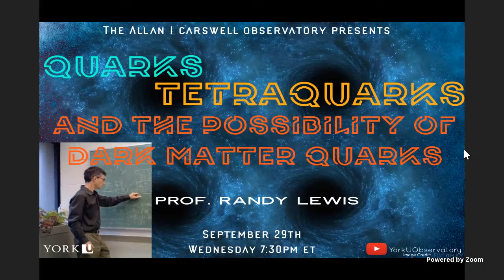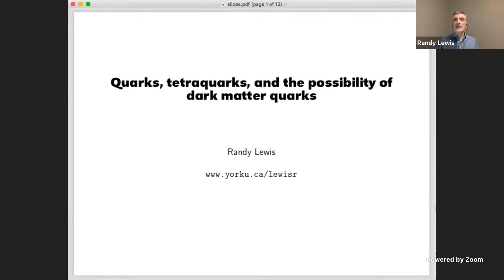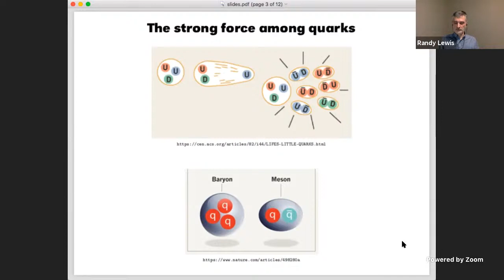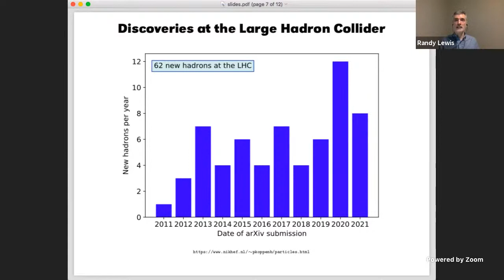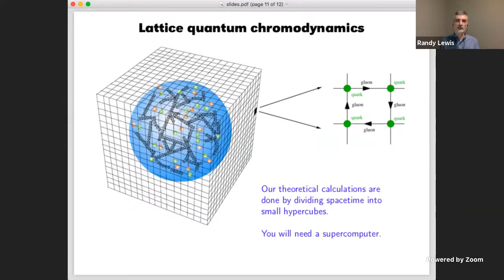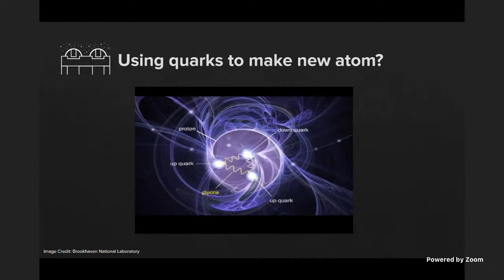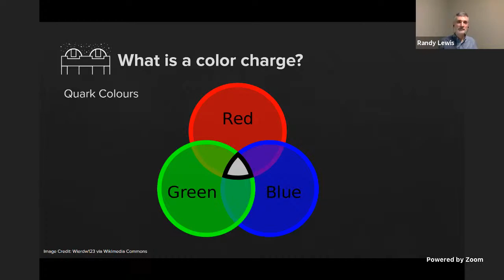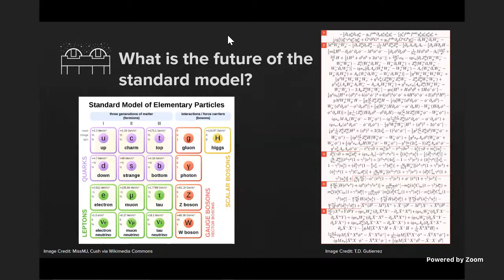York AICO TeleTube Sep. 29 2021 - Prof. Randy Lewis: Quarks, Tetraquarks, and Dark Matter Quarks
Welcome to a special guest talk by Prof. Randy Lewis of York University on 'Quarks, Tetraquarks, and Dark Matter Quarks'! Our crew tonight is Arfa, Amin, Maheen, Sergiy and Matt. Note that this episode has a small error in the skymap for 'what's up tonight' as the image was accidentally flipped, to get the accurate sky map for this and any night, our reference source is